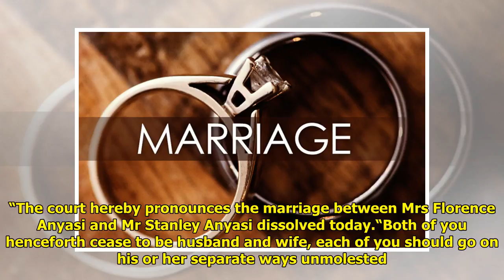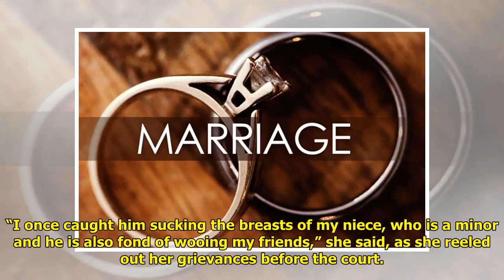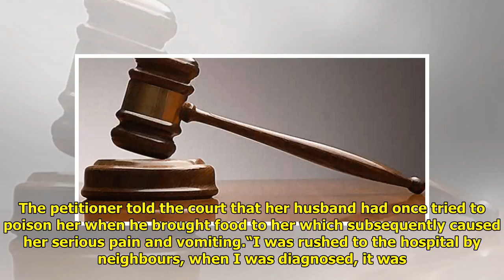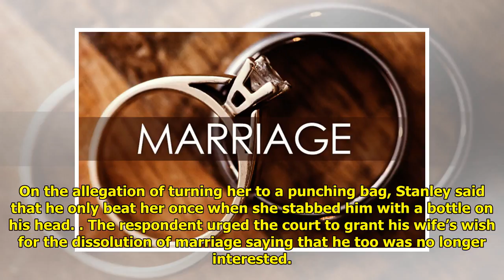Man loses 10-year marriage for sleeping with maid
Charles K. Hundt